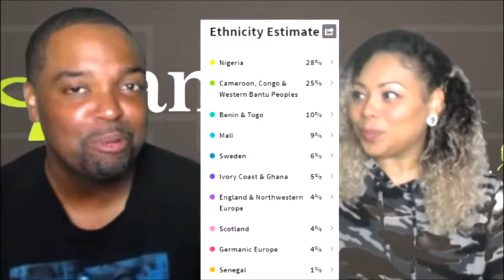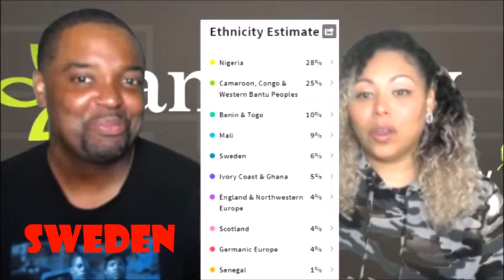Our Ancestry DNA Test Shocking Results!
We just got back our ancestry DNA test results. Very shocking.